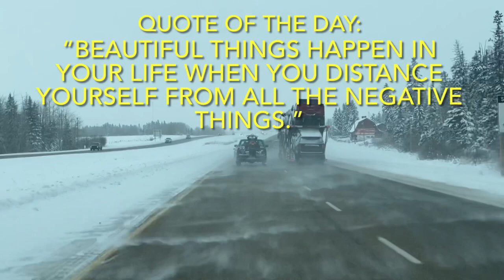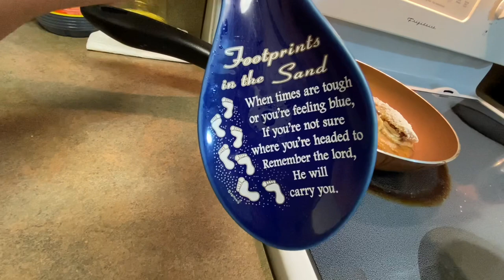Mink Lake Perch Winter Fishing | Catch N Cook | Alberta, CA